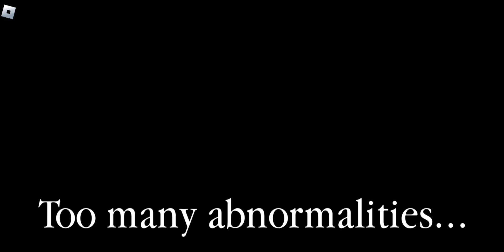Roblox Night Watch first game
Roblox Night Watch is a good horror game. I liked the vibe of this game